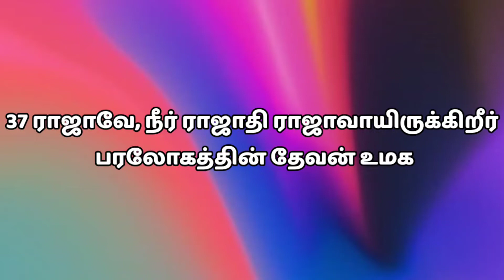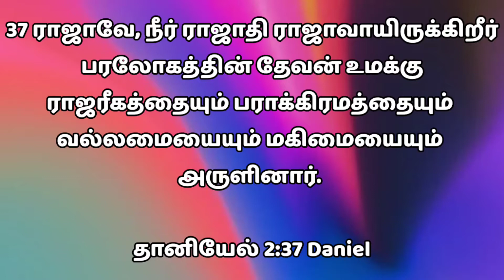Full message: அரசாளும் அதிகாரத்தைக் கொடுப்பது கர்த்தர் | Pastor A. Kamalraj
The Great Alexander little story explained